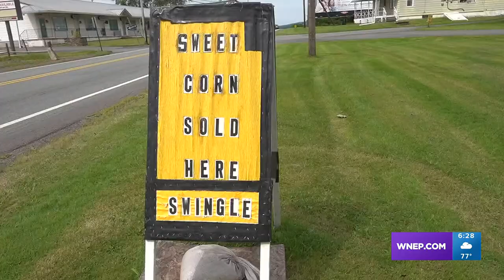Sweet corn tradition | On The Pennsylvania Road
All you have to do is see the station wagon, umbrella, and older gentleman to know this is a unique corn stand, but it's much more of a story than that.